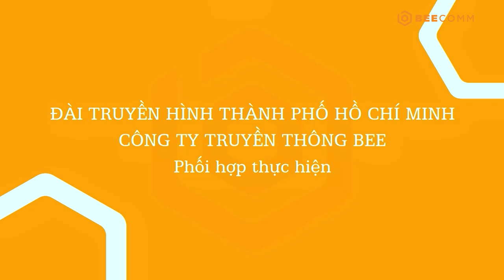CHUYỆN ĐÓ CHUYỆN ĐÂY 2 TẬP 34: Lâm Thắng hóa "đại gia vườn dừa" lừa Hoàng Rapper một vố đau đớn